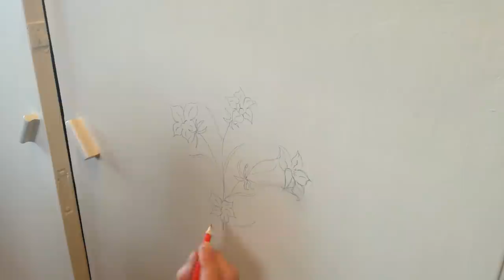Cupboard decoration Wall painting Kitchen hood cleaning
Kitchen renovation. Wall painting. Cupboard decor. Kitchen hood cleaning. Easter is approaching. Everything is outdated, kitchen repairs are needed. We started by painting the walls. We have an old dilapidated cupboard that you don’t want to throw away. A little work, imagination and old furniture will still serve.
Above our wood-burning stove is a kitchen hood  made by Arūnas. It has been uncleaned for a very long time. When we
dismantled the steam trap, we were horrified by the spiders and their cobwebs, dust, and fat. :)